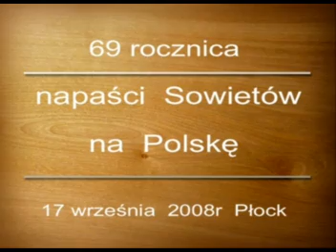17 wrzesnia rocznica napaści Sowietów na Polske.-Płock 2008r. autor Zenon Dylewski